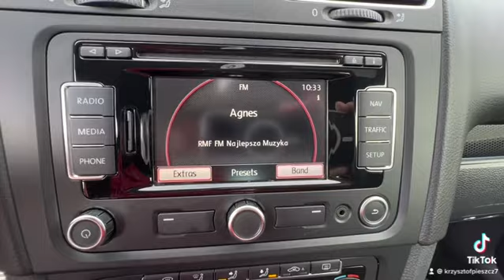Vw golf 6 GTI edytion 35 auto komis osowa